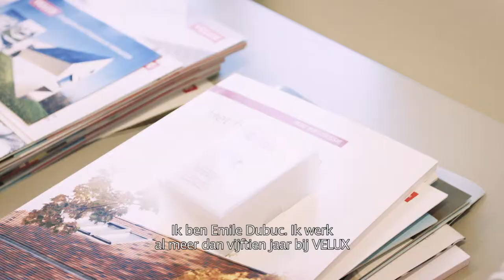Working @ VELUX Belgium - Emile Dubuc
Experience what it is like to work at VELUX through the eyes of Emile. What he does everyday and why he loves working at VELUX.